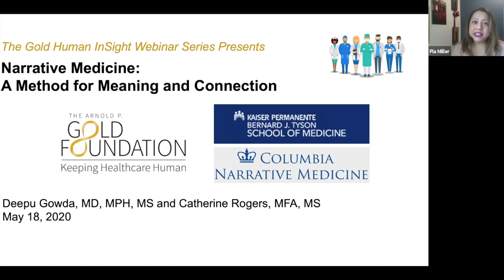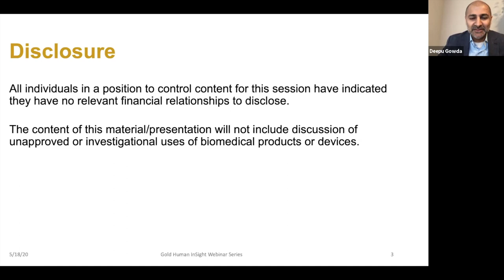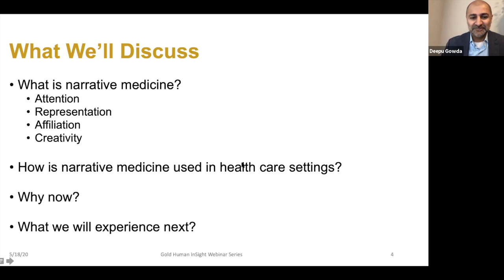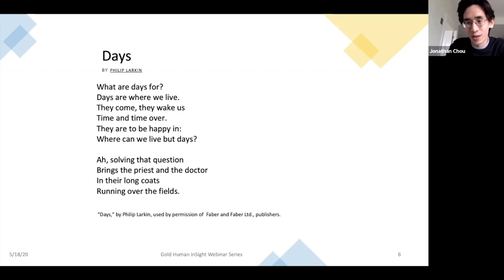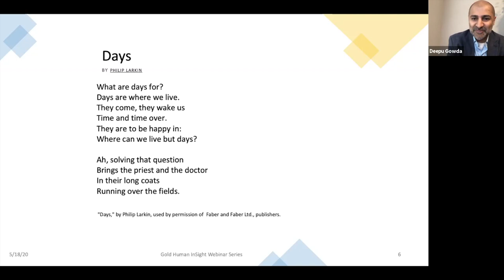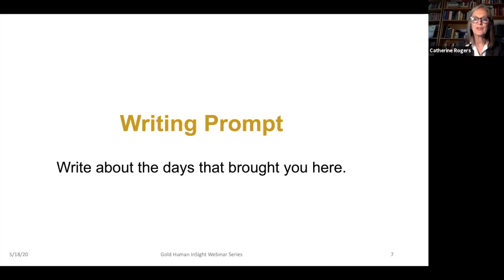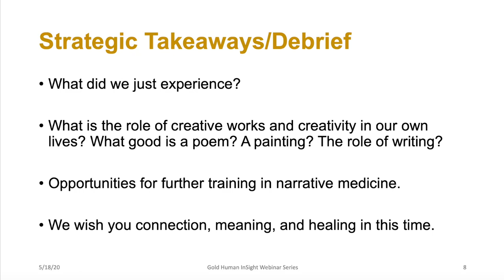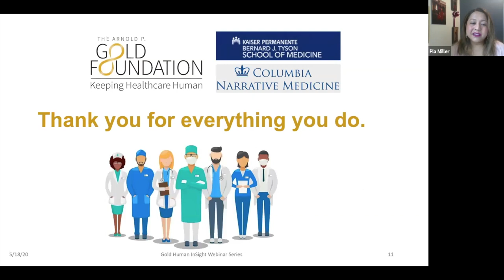Gold Human InSight Webinar Series: Narrative Medicine & Connection Workshop During the Pandemic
Join Dr. Deepu Gowda, Assistant Dean for Medical Education at Kaiser Permanente Tyson School of Medicine and member of the Board of Directors of Columbia Narrative Medicine, and Catherine Rogers, Associate Director and Lecturer, Division of Narrative Medicine at Columbia University, in this pre-recorded Gold Human InSight Webinar on Narrative Medicine: A Method for Meaning and Connection. The COVID-19 pandemic has left many people around the world isolated while health care workers have cared for patients and families suffering great loss. In times of trauma and uncertainty, people have always turned to literature and the arts for meaning and connection. The field of narrative medicine, a branch of health humanities, may hold particular benefit in our current times. Narrative medicine engages groups with creative works and in writing for discovery to help make sense of one’s lived experiences and form community through sharing.

In this free webinar, physician Deepu Gowda and playwright Catherine Rogers welcome people at home to view and engage with a pre-recorded a narrative medicine workshop. They will describe the foundations and uses of narrative medicine and present this method that has been shown to promote well-being and team cohesion among health care professionals.  By sharing resources in humanities, literature, and the arts to foster creative and reflective work, these sessions aim to nourish individuals, build teams, and reduce social isolation during COVID-19 and beyond.

Thank you to the panelists who joined our narrative medicine session: Jonathan Chou, MD; Walter Conwell, MD, MBA;  Sally Huang, MD;  Andre Lijoi, MD;  Natalia Romano Spica, MS;  Rebekah Ruppe, DNP;  and Chris Travis, MD.